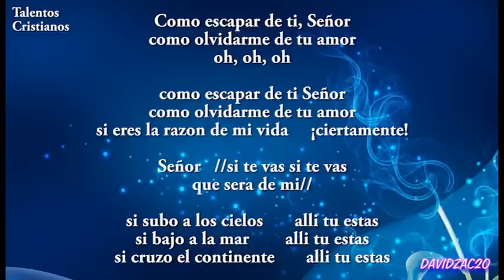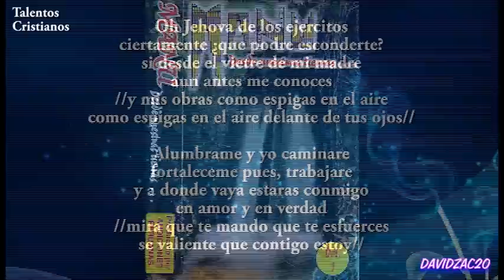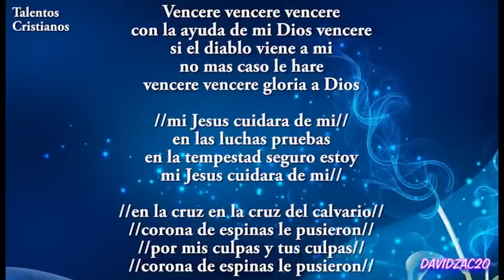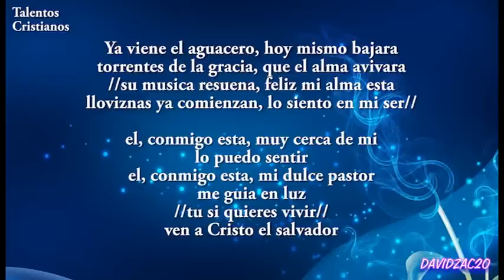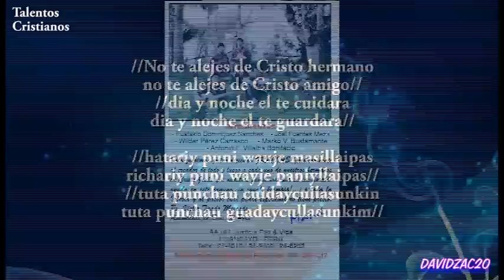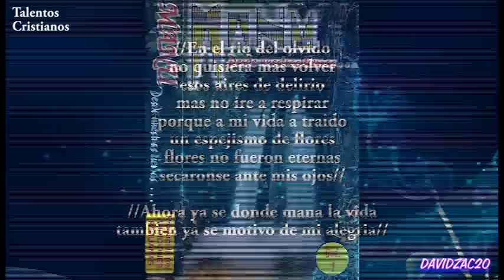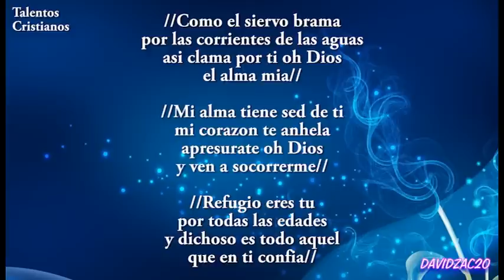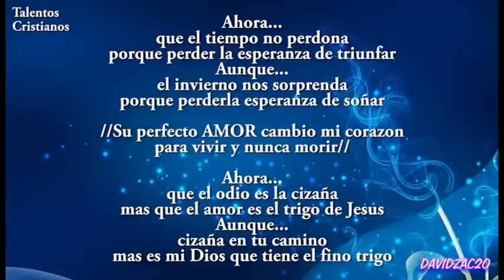Manu - Desde nuestras tierras - Disco completo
Grupo Manu grupo folklorico que cultiva la Musica Andina Cristiana de la ciudad de Huancayo Peru

00:00 - Como escapar de ti
03:29 - Miles de sueños
06:12 - La espiga
09:23 - Vencere
12:51 - Ya viene el aguacero
15:48 - No te alejes de Cristo
19:55 - Confia en Cristo
23:11 - Rio del olvido
26:53 - Salmo 42
29:25 - El tiempo no perdona